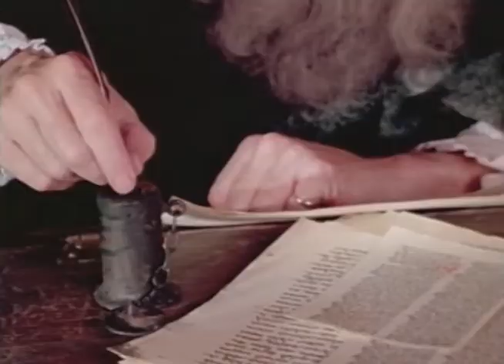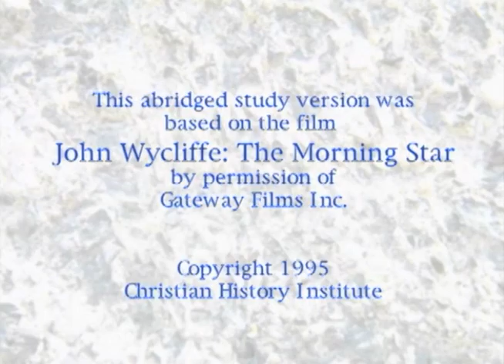Reformation Overview | Episode 1 | John Wycliffe | Norbert Weisser | Leigh Lombardi | Rod Colbin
Watch Reformation Overview Episode 1, John Wycliffe on Vision Video. John Wycliffe - Called the "Morningstar," this courageous forerunner paved the way for momentous changes to come.  His teachings challenged the authorities, but they exiled him, and his exile provided the opportunity for his monumental achievement that has benefitted us all -- the Bible in English.

This series covers the key reformers: John Wycliffe, John Hus, Martin Luther, Ulrich Zwingli, John Calvin, The Anabaptists, and William Tyndale.

Based on the Gateway Films/Vision Video church history film series, these six half-hour programs vividly bring to life the Reformation, its colorful leaders, and history-shaping turning points. 1.  John Wycliffe - Called the ""Morningstar,"" this courageous forerunner paved the way for momentous changes to come.  His teachings challenged the authorities, but they exiled him, and his exile provided the opportunity for his monumental achievement that has benefitted us all -- the Bible in English. 2. John Hus - He carried forth Wycliffe's groundbreaking work.  His passionate calls for reform brought him before the Council of Constance.  There he was betrayed by false accusations.  He refused to capitulate and was condemned to burn at the stake.  He died singing. 3.  Martin Luther - He wanted only the quiet solitude of the monastery.  There this guilt-burdened monk discovered the freedom of the Gospel.  He couldn't keep quiet about it, nor could he stop the relentless swirl of events that propelled him to a decisive role in the shaping of the modern world. 4. Ulrich Zwingli and John Calvin - They led the Reformation in Switzerland.  Both capable scholars, they had to interpret the newly recovered dimensions of the Gospel in the midst of a hurricane of change, social chaos and fierce opposition.  From Zurich and Geneva their writings and developments would permeate the church worldwide. 5.  The Anabaptists - Called ""the Radicals,"" they were opposed by just about everyone--Catholics, Protestants, and political leaders.  Two of their earliest leaders, Michael and Margaretha Sattler, were executed for their beliefs while still young, but their legacy endures to this day. 6.  God's Outlaw: William Tyndale - This humble, young scholar became one of the most hunted fugitives ever, pursued by King Henry VIII, Cardinal Wolsey, Sir Thomas More and others.  His crime?  Translating and circulating the Bible in English.  He was caught and killed, but his unquenchable vision was marvelously fulfilled.

Producer: Christian History Institute
Starring: Norbert Weisser, Leigh Lombardi, Rod Colbin, Regis Cordic, Marvin Miller, Niall MacGinnis, Ken Curtis